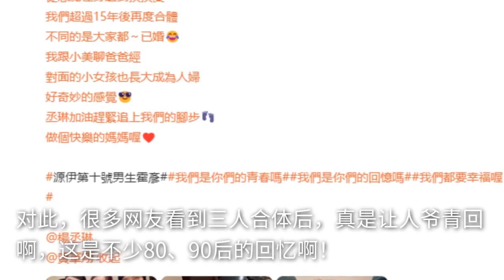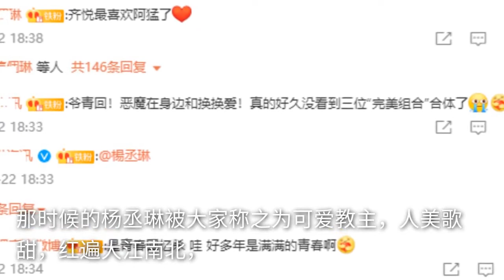杨丞琳晒与贺军翔王传一合照，十五年后再次同框，网友：爷青回